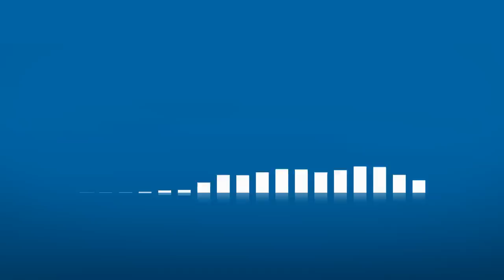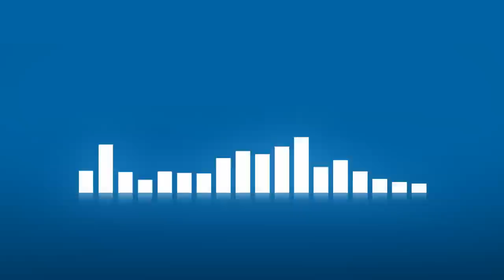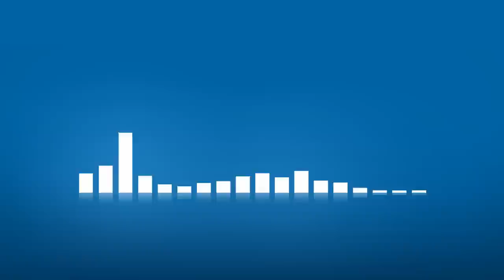Trance Chords - Ephixa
Is that another penguin surfing on a cat? No, it's vibrant minimalism. This track is old and means a lot to me. Thanks for listening.

P.S. There is a preview for a new track of mine on sound cloud.